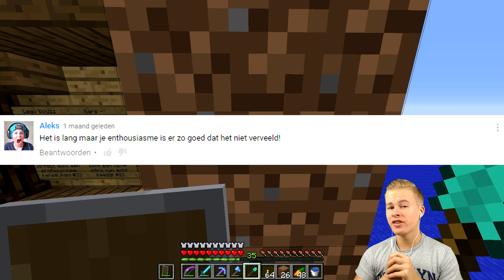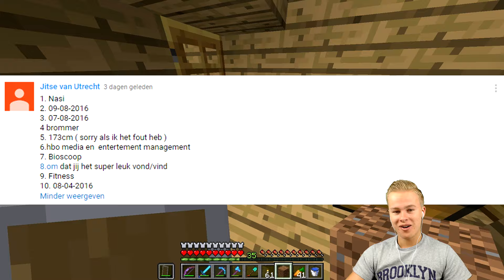[MCSurvival] DE QUIZ IS BIJNA AF!! - Royalistiq | Minecraft Survival #35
Welkom bij weer een nieuwe Minecraft Survival episode! In deze episode neem ik weer een keer op met een nieuwe gast, die gelijk ook gaat proberen om al mijn quiz vragen in één keer goed te hebben!

✔ Duimpje omhoog
✔ Favoriet

IGN Info:
XBL GT: Royalistiq
PSN: N.V.T
Minecraft Online: Royalistiq

Computer Specs:

Cooler Master K-350 Standaard
AMD Athlon X4 860K + MSI A68HM Grenade
Standaard koeling
Crucial 8GB DDR3-1600
AMD Radeon R7 370 2GB
1000GB HDD Sata III
DVD Brander / Speler
Geheugenkaartlezer
Standaard geluidskaart
1Gbit netwerkkaart
550 Watt Corsair